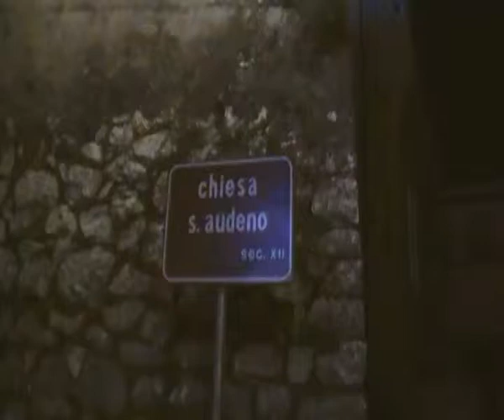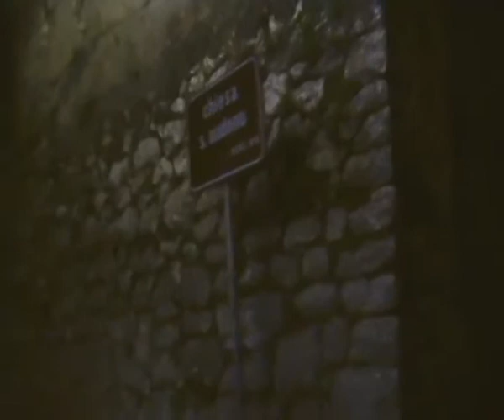La chiesa di S. Audeno a Montaperto di Montemiletto (Avellino)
XII secolo